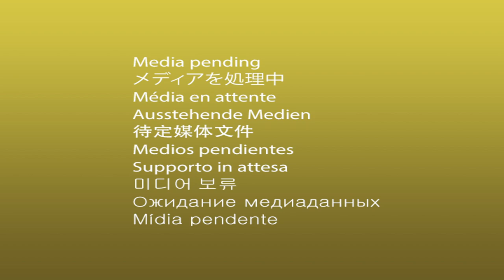Estado de vías secundarias de Urrao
La infraestructura vial del departamento por consecuencia de la ola invernal sufre daños responsables de daños en las principales carreteras secundarias afectando la movilidad, algunos tramos no soportan el tráfico y se hacen imposibles de transitar. Al respecto hablamos con entidades y autoridades del orden departamental y local para analizar la situación y las medidas a tomar